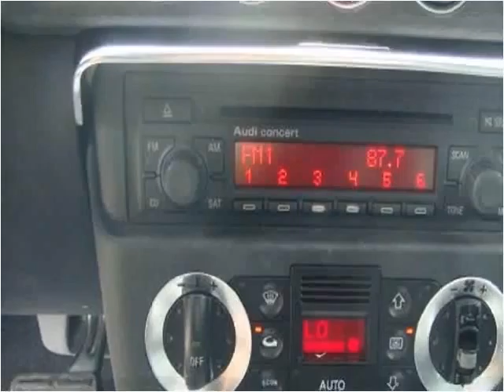2005 Audi TT Used Cars Washington DC MD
This 2005 Audi TT is available from Philmark Motor Cars.